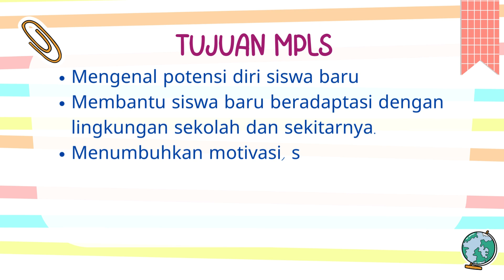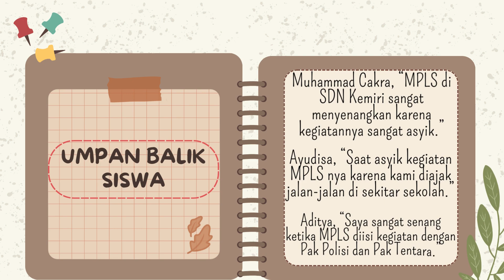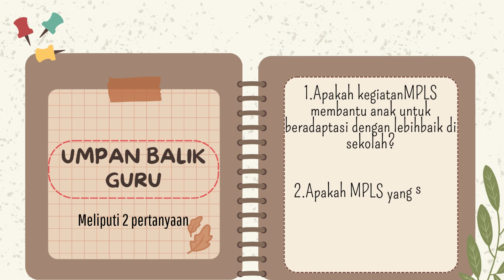AKSI NYATA PMM_PENGUATAN MASA TRANSISI PAUD SD TAHUN AJARAN BARU_PENGUATAN MPLS